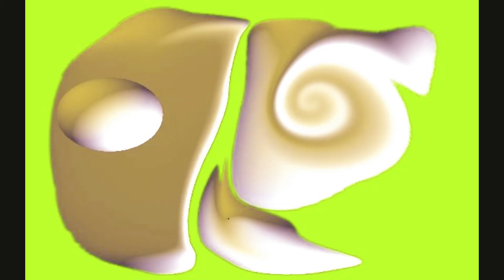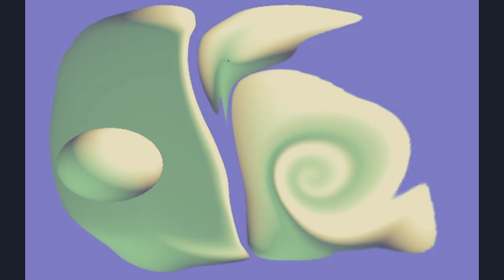【東京ランチ] おすすめ本画集 鉄旅万華協奏曲 抽象画 東京都 現代美術館 写真 美術館 美術館巡り 上野 美術 箱根 美術巡り 倉敷 美術巡り 金沢 美術巡り 四国 美術 SADAMI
「いけだQR美術館」・・はがき美術館　　コンビニネットプリントで全国即配　一枚から・・・拡大自在